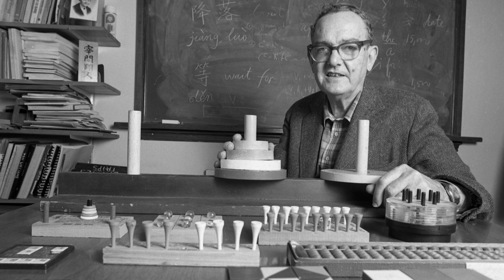Author Pamela McCorduck Interviews Herb Simon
Interview of Herbert Simon, one of the founding fathers of artificial intelligence, by Pamela McCorduck on 11/6/1974. McCorduck conducted the interview as research for her book "Machines Who Think: A Personal Inquiry into the History and Prospects of Artificial Intelligence," which was originally published in 1979. The recording is provided courtesy of the Pamela McCorduck Collection in the Carnegie Mellon University Archives.